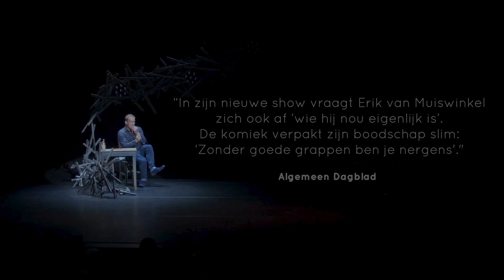Erik van Muiswinkel Theatertrailer De Oplossing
Erik van Muiswinkel tourt in seizoen 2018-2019 met 'De Oplossing' door het hele land.

De oplossing
In zijn cabaretvoorstelling De Oplossing probeert Erik de ramen en deuren van zijn leven open te gooien. Maar lukt hem dat ook?

In zijn voorstelling is hij  afwisselend vader, kleuter, puber, alfaman, meester en discipel, in een stroom van enerverende en hilarische verhalen.

Terug naar de basis, opnieuw nadenken en huiswerk maken. Een voorstelling in het Nederlands, Grieks, Italiaans en Zoeloe, waarin imitaties niet ontbreken.